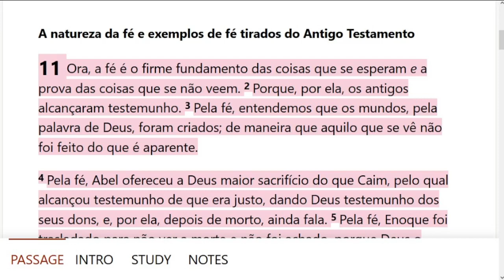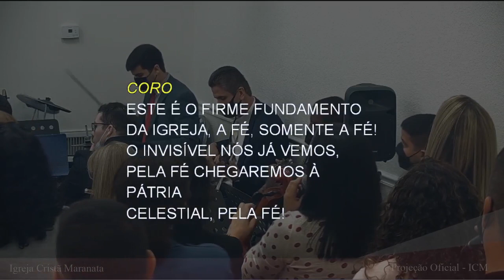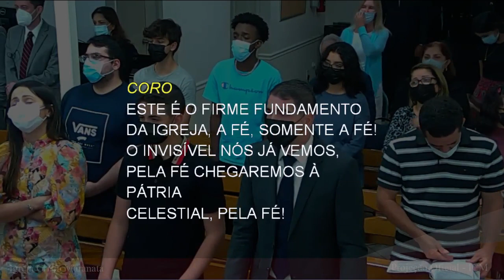Thursday Service (2021-12-02) Maranatha (Pompano Beach, Florida)